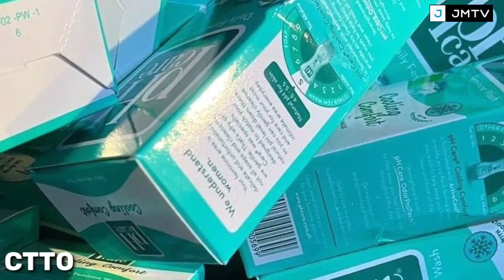BELLE MARIANO 21ST BIRTHDAY CELEBRATION! GANITO PALA SYA SA MGA FANS NYA! DONNY MAY GIFT BA SAKANYA?